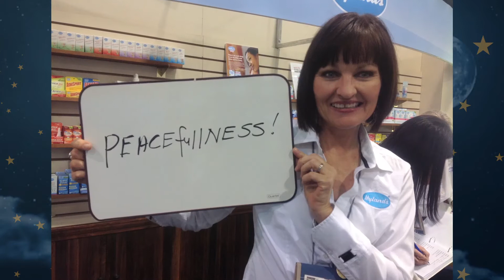7-Day Sleep Challenge - What does a good night's sleep mean to you?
Come join us for our first annual 7 Day Sleep Challenge. Our goal is to get you sleeping more peacefully in just one short week. For 7 days beginning March 11, Hyland's will offer a daily challenge on FACEBOOK to get you on the road to restful sleep in just 7 days. Registration is free, and there are no obligations. You can participate in the Challenge as much or as little as you like.